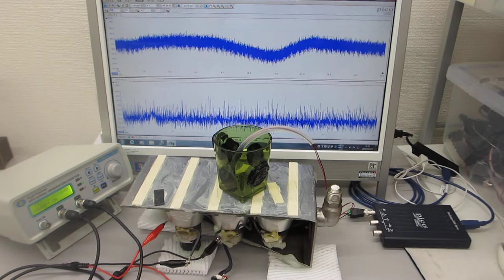投げ込み型超音波振動子（出力３００Ｗ 発振周波数２８ｋＨｚ）の表面弾性波を利用した超音波実験